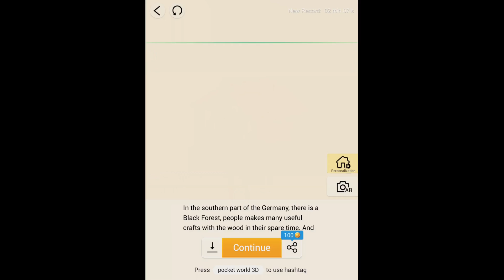Cuckoo Clock l Pocket World 3D Munich